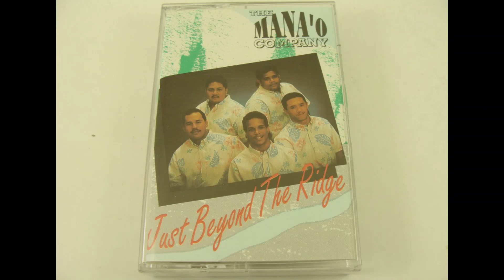The Mana'o Company Just Beyond The Ridge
1991 Kanui
Written by - R.K. Na'auao & E.L. Na'auao
Produced by - Dave Tucciarone & The Mana'o Company